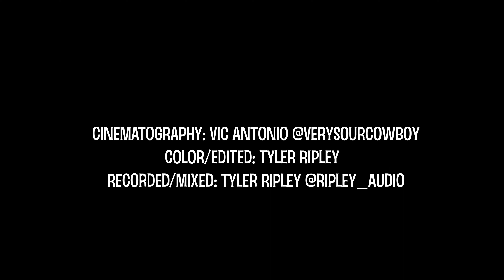Beach Fuzz - The Difference Between (Free Dive Live Sessions)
Surprise Live Session from the archives! Holding On / Losing Touch Vinyl is finally here!

Engineered, Mixed, and Mastered by Tyler Ripley
Video by Victor Antonio

Beach Fuzz is...
Ross Aronow - Guitar, Vocals
John Crane - Drums
Jack Dratch - Keyboard
Eric Juelke - Guitar
Jack Venneri - Bass